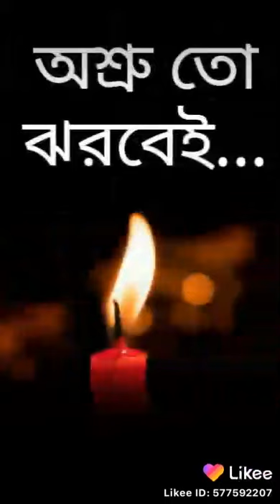মোমবাতির কাহিনী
জীবনটাই বেদনা একটা লাইক করেন
এবিসিডি যে দেখবে সে একটি লাইক অবশ্যই করবেন